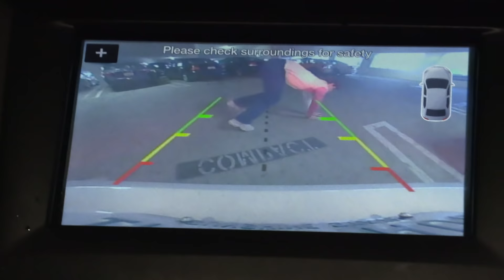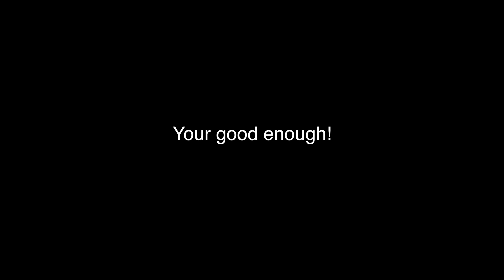CASEY'S ULTRA RARE BEADS